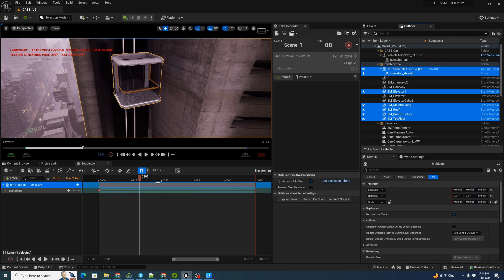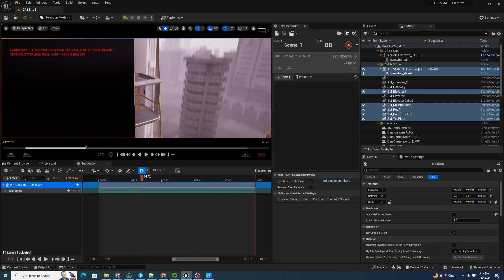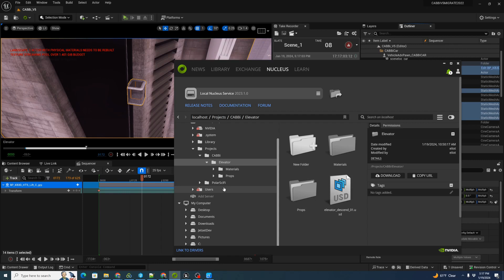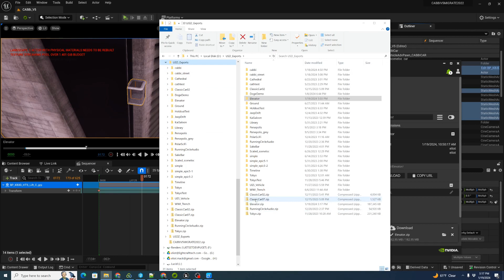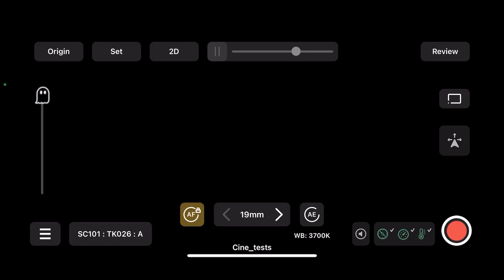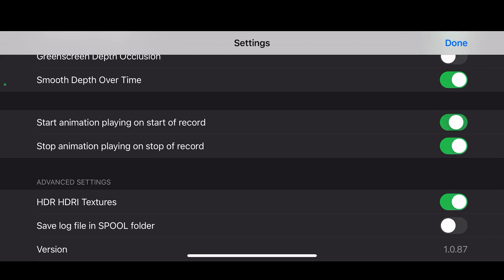Exporting Animated Scenes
0:00 Exporting Animated Scenes with Omniverse
00:23 Omniverse Setup
00:55 Select Export Layer Objects
01:31 Adding the Level Sequence Animation
01:44 Exporting to Omniverse
02:33 Downloading USD Zip from Nucleus
03:43 Converting USD to USDZ in Autoshot
04:18 Loading Scene and 360 Pano in Jetset
05:07 Synchronizing Animation Start
05:22 Rolling a Take